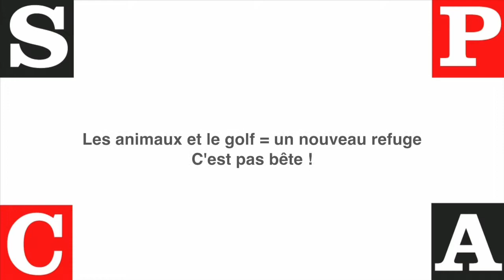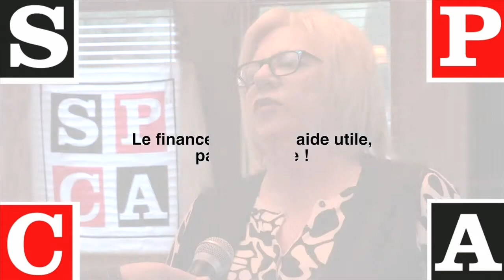La SPCA de Charlevoix vers un nouveau refuge capsule 3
This video is about La SPCA de Charlevoix vers un nouveau refuge capsule 3